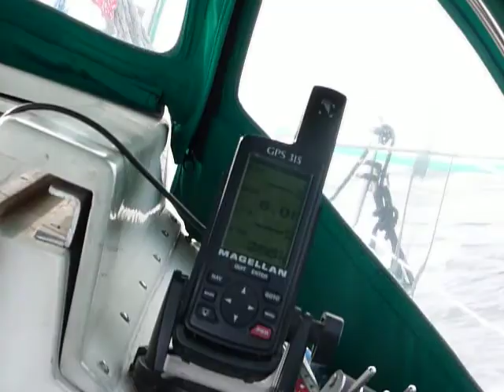Spring Sail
April 18, 2010, nearing Point Atkinson. In case you didn't catch the details in the video, that's 25 - 30 degrees on the clinometer, and 6 knots on the GPS. For a 26-footer, 6 knots makes me a happy sailor!